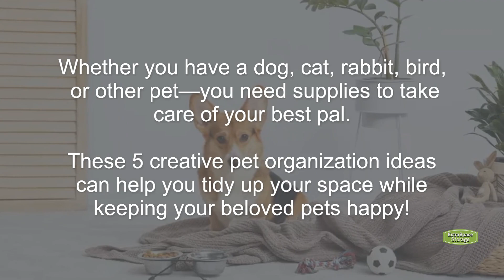5 Creative Pet Storage & Organization Ideas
Whether you have a dog, cat, rabbit, bird, or other pet—you need supplies to take care of your best pal. Sometimes, the amount of items you have can get overwhelming and end up cluttering your home. These 5 creative pet organization ideas can help you tidy up your space while keeping your beloved pets happy!

Timestamps:
00:00 - 5 Creative Pet Storage & Organization Ideas
00:13 - Allocate a Pet Area
00:22 - Build a Pet Feeding Station
00:32 - Convert a Cabinet
00:42 - Utilize Hanging Storage
00:52 - Give One Item Two Uses

Comment & like the video if you found this helpful, or check out the Extra Space Storage blog for other awesome content!